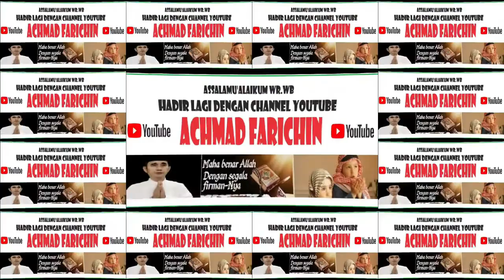SAMBUTAN MENTERI AGAMA, H. YAQUT CHOLIL QOUMAS // PEMBUKAAN STQH NASIONAL KE XXVII DI JAMBI // 2023